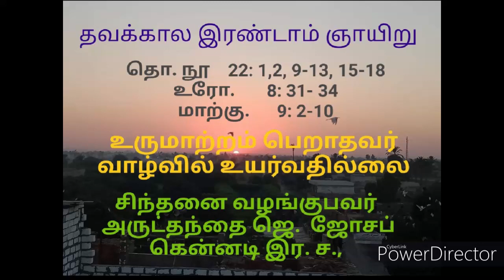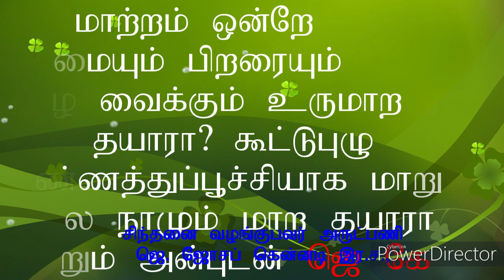Second Sunday of Lent Tamil reflection by Rev Fr. J. Joseph Kennedy CSsR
உருமாற்றம் பெறாதவர் வாழ்வில் உயர்வதில்லை.  உருமாற்றம் பெறுவோம் பிறரையும் உருமாற்றம் பெற வைப்போம். We need to be transformed in our life. if we are human we cannot be stagnant we have to transform ourselves and help others to be transformed.